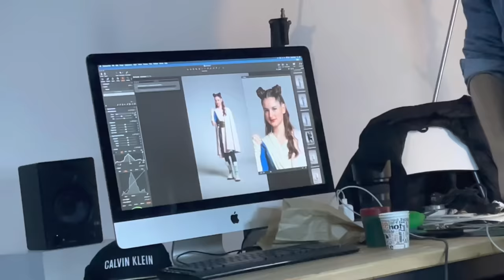Tozkoparan İskender Müzikâli Afiş Çekimi Kamera Arkası Vlog 🏹📸 Nehir Nazlı Yağcı 📸🏹